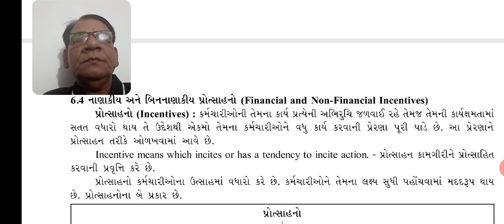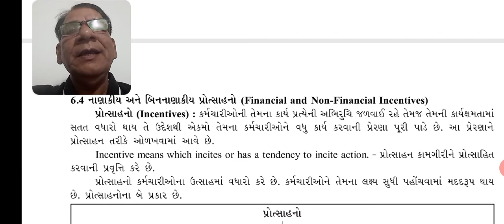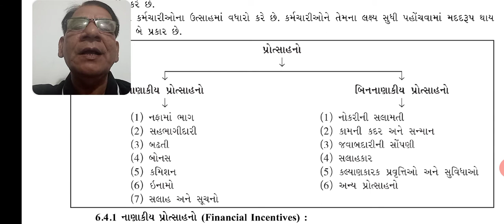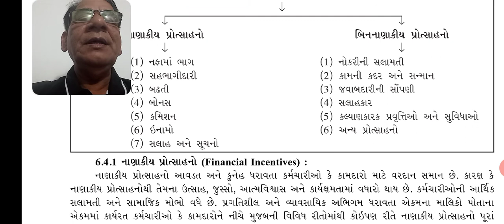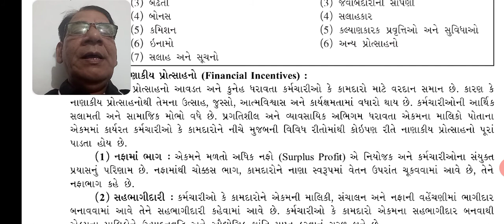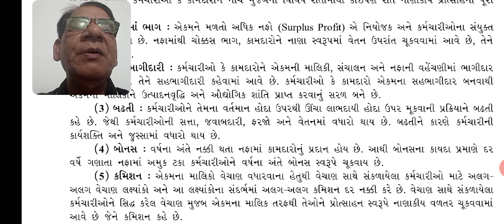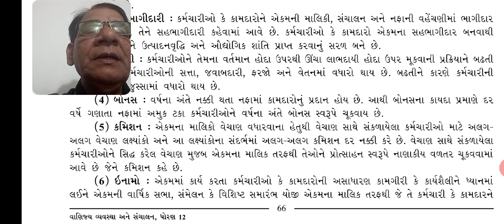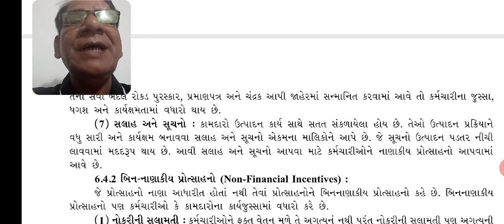STD 12 BA CH 6 EP 6